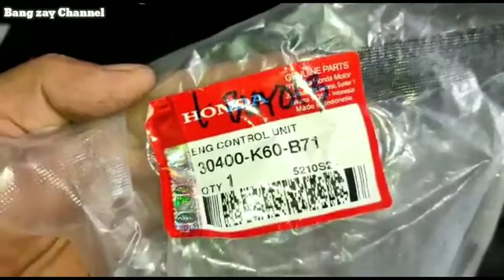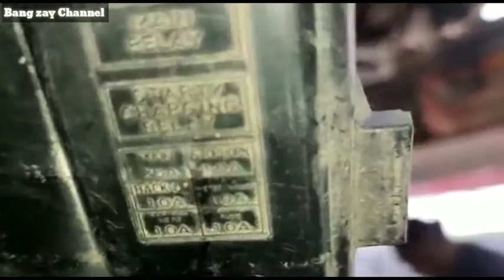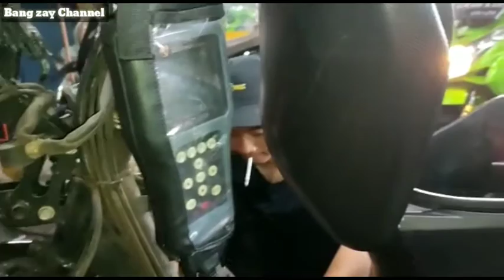GARA-GARA SALAH GANTI SIKRING PENYEBAB ECU VARIO 125 NEW JEBOL MATI TOTAL